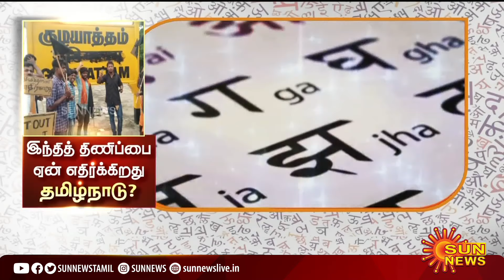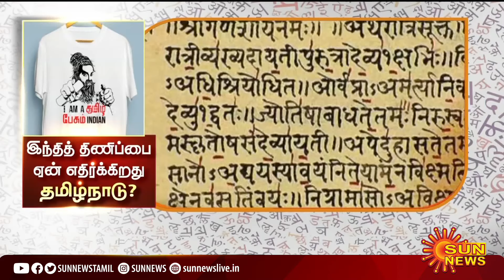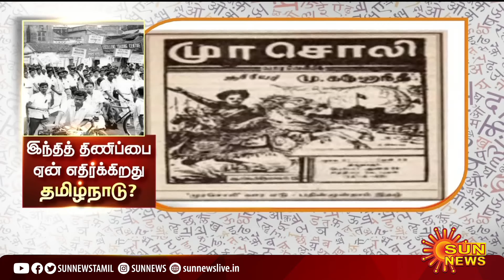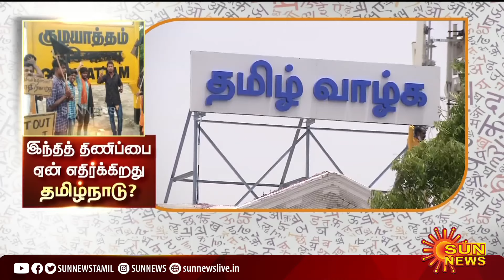இந்தித் திணிப்பை ஏன் எதிர்க்கிறது தமிழ்நாடு? | Hindi Imposition | AmitShah | TamilNadu